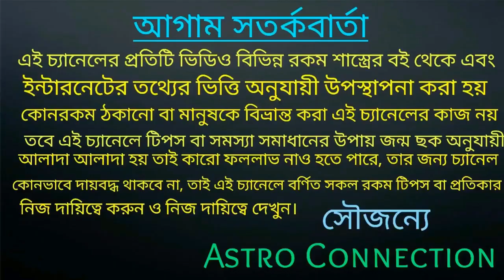কুম্ভ রাশির July 2020 তে বাগানে ফুল ফুটেছে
বন্ধুরা এই ভিডিওতে আমি বলেছি কুম্ভ রাশির জাতক-জাতিকার July মাস কেমন যেতে চলেছেকোন কোন দিক থেকে আপনাদের সুযোগ-সুবিধা আসার সম্ভাবনা রয়েছে এবং কোন কোন দিক প্রবলেম রয়েছে এই সমস্ত বিষয় নিয়ে আলোচনা করা হয়েছে।